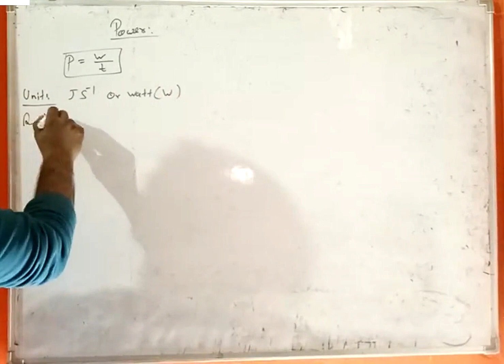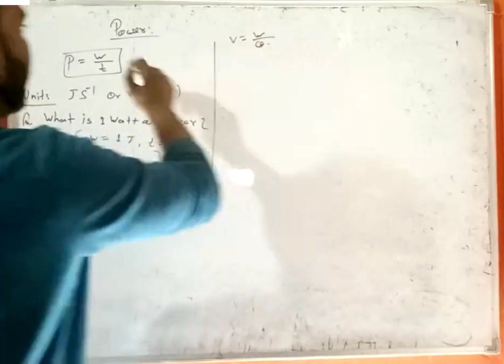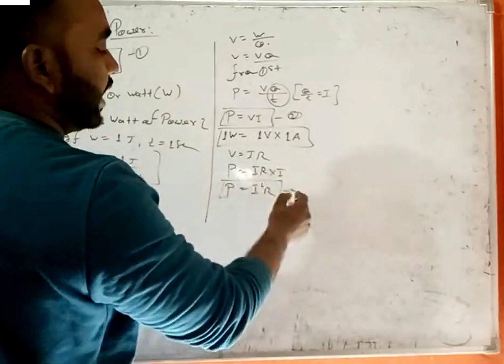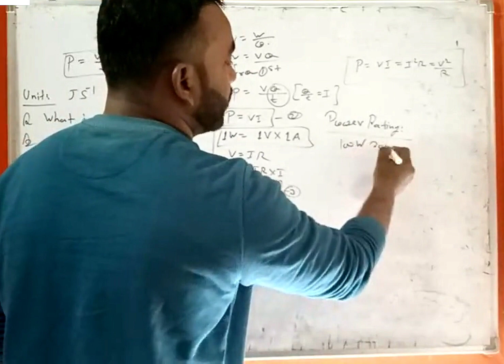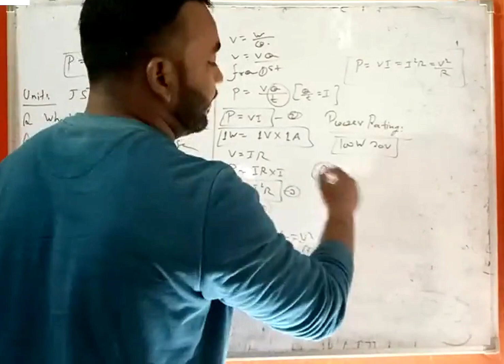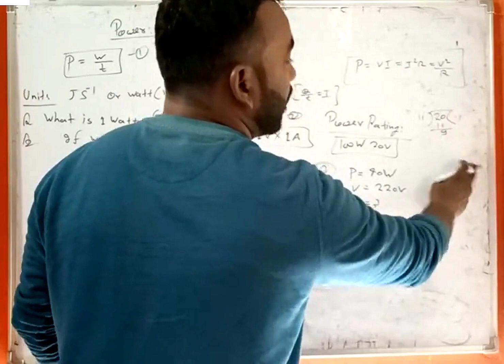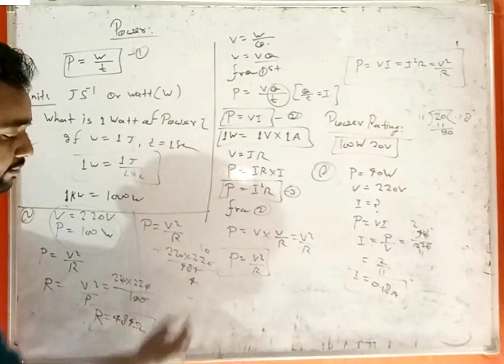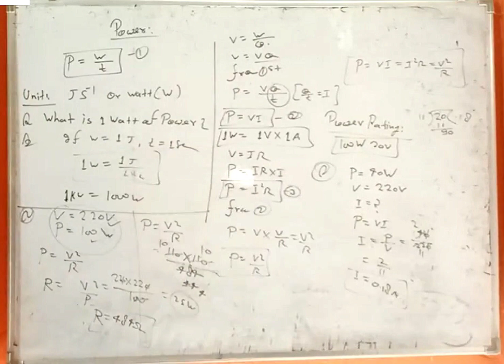Electricity power class 10 physics